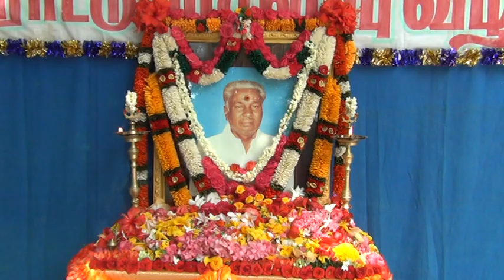School Convenor Birth Day Cum Appreciation and Awards for Best Students 2017-18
Celebrates Birthday of School Convenor Krishnan alias Radha cum Appreciation and Awards for the Class wise Rank Holders, 100% of Attendance Holders for the academic year 2016-17. Best Students & Govt. & Private organisation prize winners for the Academic Year 2017-18